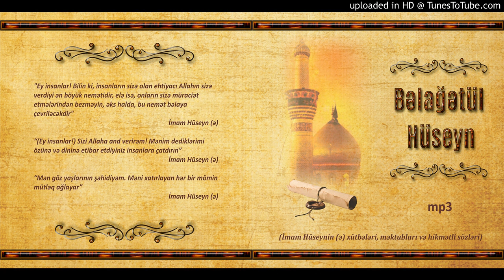052.Bəlağətül Hüseyn - Fəsil 1, 46 cı hissə